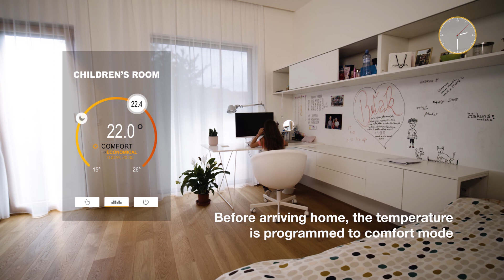Smart heating control with the JABLOTRON 100+ system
Prepare for the colder months.
Keep your heating under control with smart products from JABLOTRON and save money.